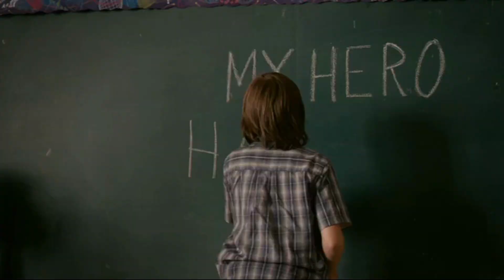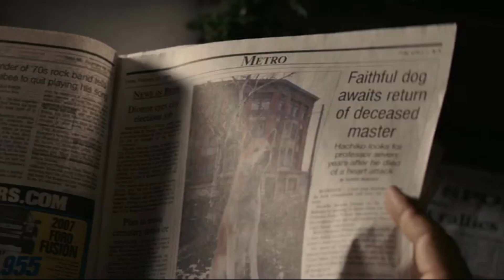Hachi: A Dog's Tale (2009) Trailer